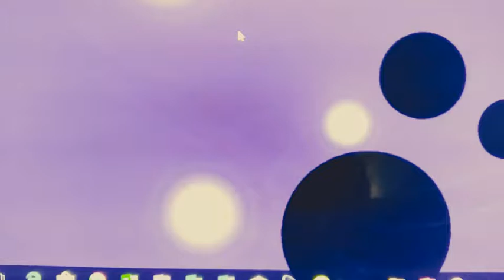LOVE ME TENDER BY ELVIS GEZA KARLATEC KAKA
LEGENDE NE UMIRAJO IN TUDI SKLADBE NE
TOKRAT IZVAJALEC GEZA KAKA